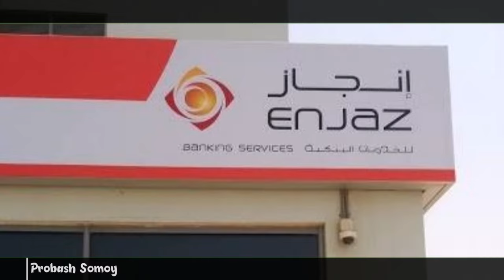সৌদি রিয়ালের দাম আজকে বেড়েছে ২/১১/২১ || saudi riyal to Bangladeshi taka || probash Somoy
আজকের টাকার রেট ০১ নভেম্বর ২০২১, টাকার রেট, আজকের সৌদি টাকার রেট কত, আজকের টাকার রেট কত সৌদির, সৌদির রিয়াল রেট কত আজকের, আজকের সৌদির টাকার রেট কত, আজকের টাকার রেট, আজকের টাকার সঠিক রেট, সৌদি রিয়ালের আজকের রেট, Today Money Rate 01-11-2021

প্রবাস সময়,
প্রবাসসময়,
প্রবাস,
এই প্রবাস,
সৌদি আরব,
সৌদি প্রবাসী,
প্রবাসের খবর,
প্রবাসী খবর,
probash somoy,
probashsomoy,
PROBASHSOMOY,
PROBASH SOMOY,
PROBAS SOMOY,
PROBASSOMOY,
probashi khobor,
probasher khobor,
probasher news,
bin miashal,
ei probash,
today bangla hd,
arab news24,
probashi news,
probash,
akama,
passport,
ইমাকামা,
আকামা,
পাসপাের্ট,
এম্বাসি,
দূতাবাস,
প্রবাস জীবন,